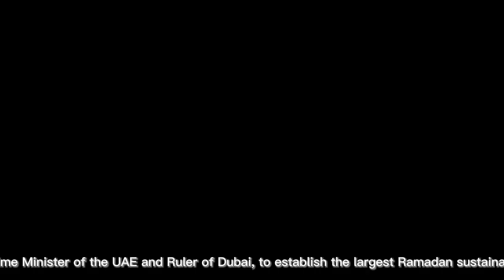Breaked 16 years Old Record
Most Expensive number plate Dubai | Dh 55M

The vehicle number plate P7 was sold for a staggering Dh55 million (Rs. 4.25 Billion) at the ‘Most Noble Numbers’ auction in Dubai on Saturday night setting a new record.

The winning bid was placed at the end of a fiercely fought bid battle among guests at the Four Seasons resort in Jumeirah.

“Sixteen years ago, a world record was set in Abu Dhabi when a number plate was sold for Dh52.5 million. Will we set a new world record?” the host of the evening asked guests before beginning the bidding. The answer was a resounding yes.

Starting at a bid at Dh15 million, the bids rose within seconds to over Dh30 million. The bid stagnated for several minutes at Dh35 million which was bid by Pavel Valeryevich Durov, the French-Emirati businessman who founded the app Telegram.

However, the auction became heated as bids started pouring in from various quarters. The crowd cheered and applauded as each bid was placed. The price rose quickly until it reached the amount of Dh55 million by bid panel 7 who wished to remain anonymous.

Once the amount was reached and the bid was closed, celebratory confetti and sparkles rose from the stage as the crowd gathered around the winning bidder

The “Most Noble Numbers” charity auction for special vehicle plate and phone numbers took place in Dubai on Saturday, April 8, in support of the “1 Billion Meals Endowment” campaign, launched by His Highness Sheikh Mohammed bin Rashid Al Maktoum, Vice President and Prime Minister of the UAE and Ruler of Dubai, to establish the largest Ramadan sustainable food aid endowment fund.